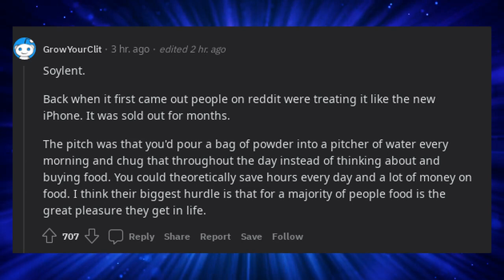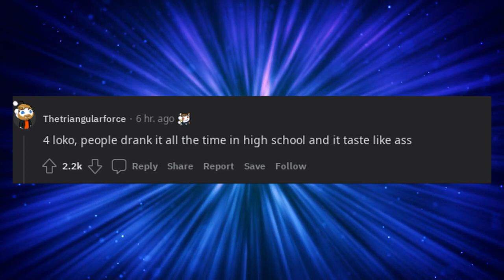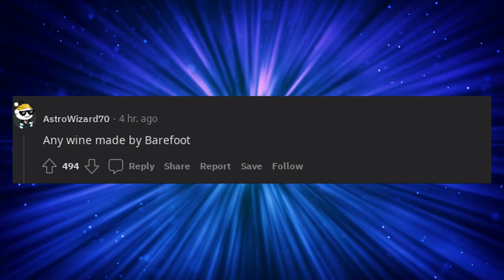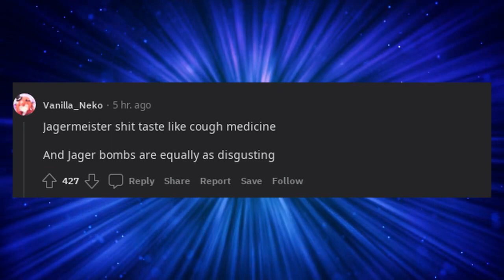What's the most overrated drink ?